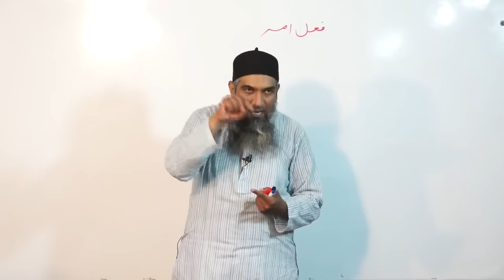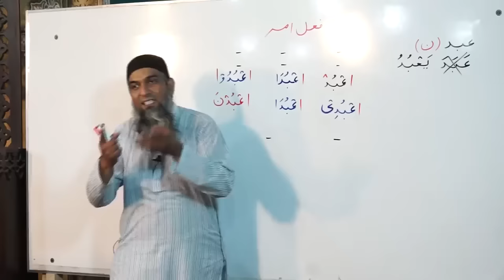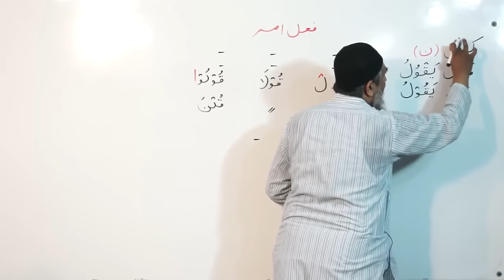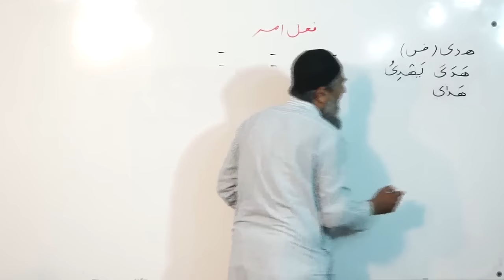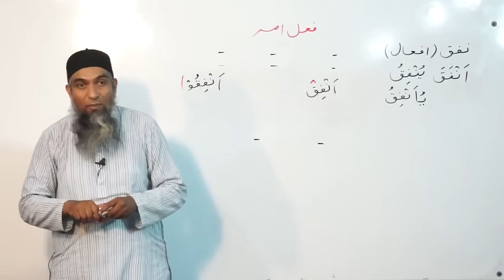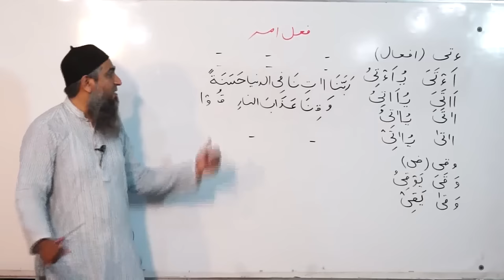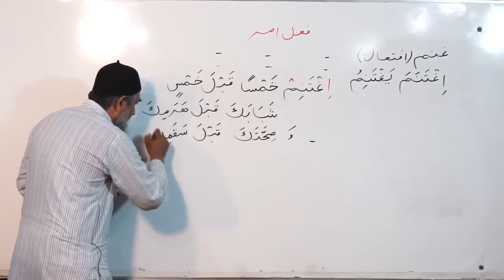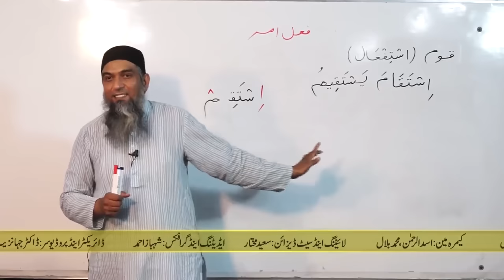Lecture 82 - Quran Arabic As Easy as Urdu By Aamir Sohail